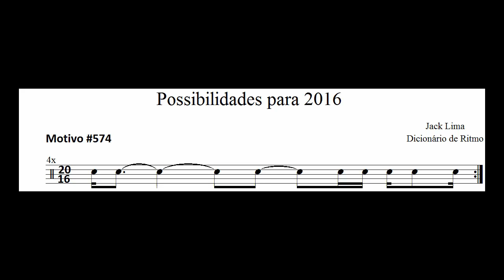Possibilidades para 2016 (Dicionário de Ritmo) #573